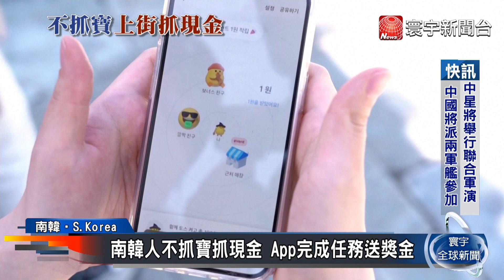比抓寶可夢還刺激！南韓街頭瘋手機抓現金｜寰宇新聞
之前寶可夢手遊熱潮下，在台灣常常可以在路上看到一大群人聚在一起，用手機"抓寶"。現在南韓，也可以看到這樣一群人，不過他們抓的不是寶可夢，而是現金。南韓的金融服務應用程式，推出現金贈送功能，民眾只要在應用程式中，完成小任務，就可以獲得現金，雖然獎金不多，但是在這個萬物齊漲的時代，一點點小錢，對生活開銷也是不無小補。